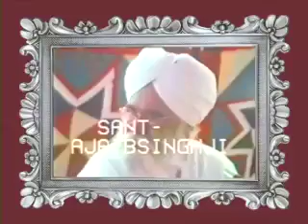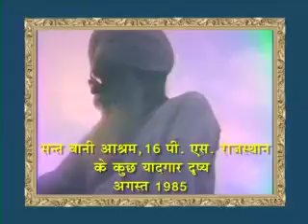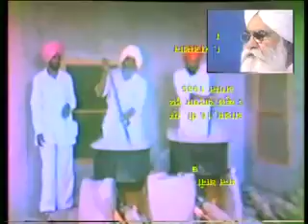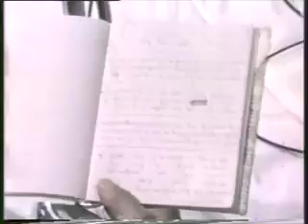SCEENE'S OF 1985 04 H 264 300Kbps Streaming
परम सन्त अजायब सिंह जी महाराज के कुछ यादगार दृष्य
Scene's Of Param Sant Ajaib Singh Ji Maharaj